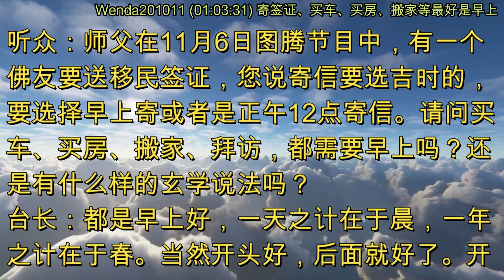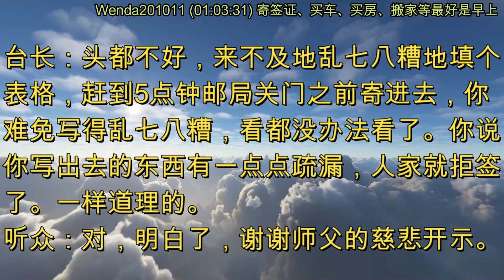寄签证、买车、买房、搬家等最好是早上 (节目录音&字幕) 2020年10月11日《玄艺问答》Wenda201011 (01:03:31)